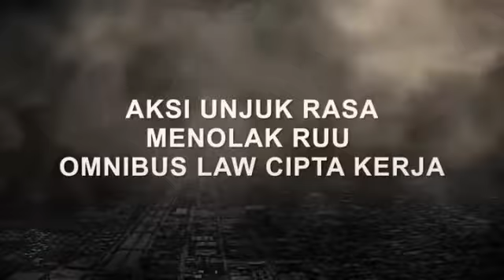Perjuangan Penolakan OMNIBUS LAW, Aspek Indonesia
Bersatu Berjuang Sejahtera